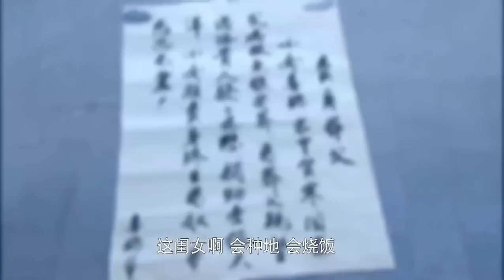小伙替女乞丐赎身，怎料乞丐洗干净后竟变大美女，要报答救命之恩！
T48kAIRnaw
（矿山烽火）高强